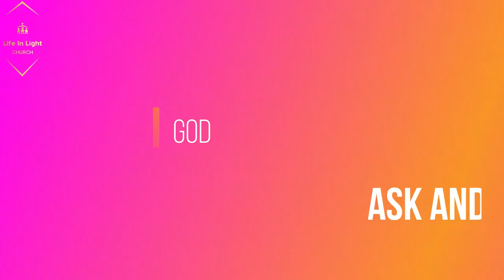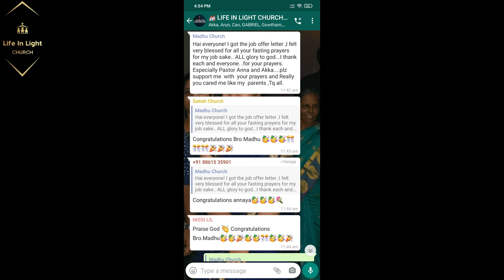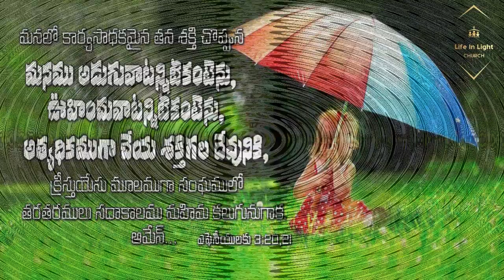Lifeinlight Miracles during 40 days fasting prayers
Glimpse of gods work in LiL Church Fasting Prayers.

Song: Yehova Needu Mellulanu
Sung: Raj Prakash Paul & Jessy Paul
Album: Prardhana
Written, Composed, Music & Produced by Raj Prakash Paul

We are using the audio or video clips for gospel purpose. We do not have any Copyright Infringement.If you have any issues with our videos mail us Copyright Disclaimer Under Section 107 of the Copyright Act 1976, allowance is made for "fair use" for purposes such as criticism, comment, news reporting, teaching, scholarship, and research.